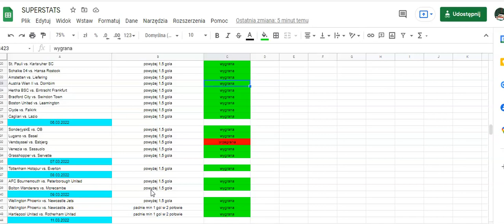SUPERSTATS 20 meczy - 19 TRAFIONYCH! Wędka Pana Stanisława już niebawem!